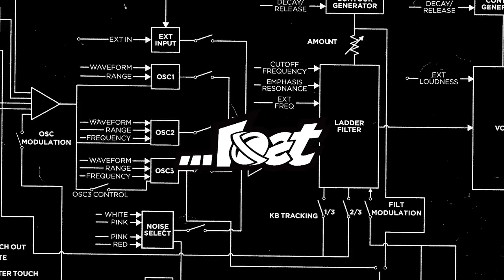Luvsurf TV 599：LOST『DRIVER 2.0』湯川正人 Masato Yukawa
LOST『DRIVER 2.0』湯川正人 Masato Yukawa

ライダー：Masato Yukawa 湯川正人
使用ボード：LOST『DRIVER 2.0』ProFormance series

Film：Junichiro Harada / Kenta Kawana
Edit：Junichiro Harada.

▼『DRIVER 2.0』モデルページはコチラからどうぞ！